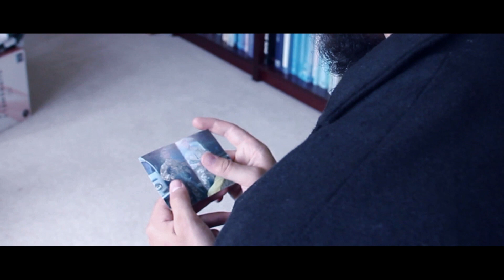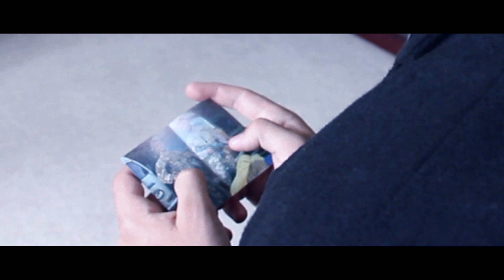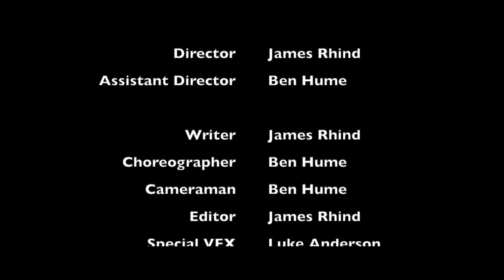Jack Lowe - Short Film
A group of thugs decide to mug a random guy for his wallet and phone. What they don't know is his military past... And how much the contents of his wallet mean to him.

Starring James Rhind, Declan Sowerby, Samuel Hutchinson, Ben Hume and Lewis Muldown.